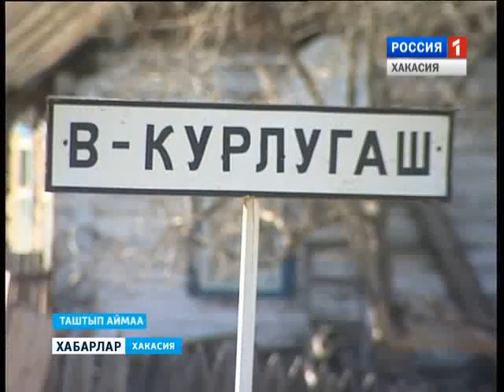Памятник в Курлугаше